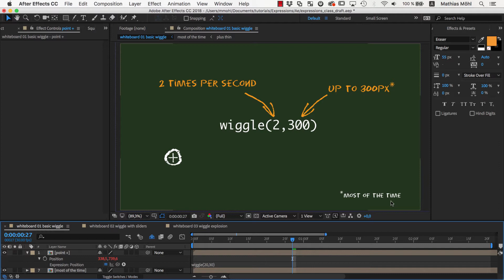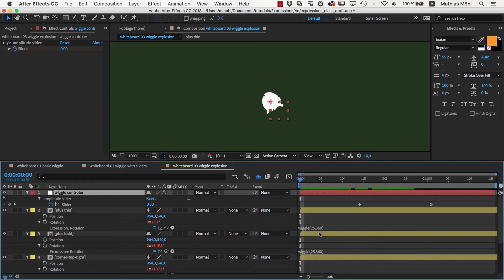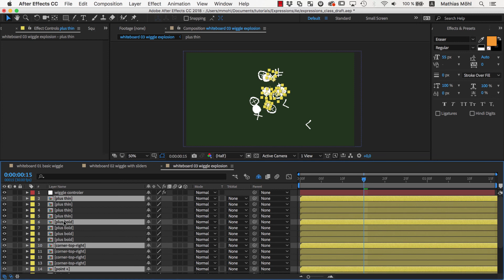The Wiggle Expression and some Explosions (Expressions Tutorial 2)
This class is about the most famous and popular expression: the wiggle. As the name suggests, you can use it to wiggle things, but also to create this explosion!